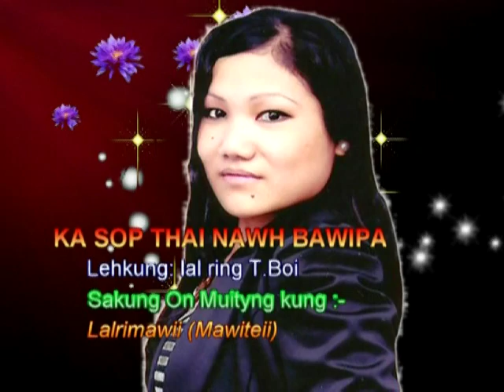Lalrimawii (Mawitei) Ka sop thai nawh Bawipa